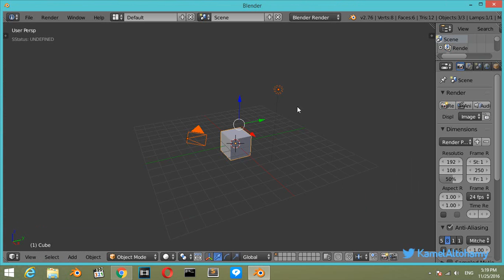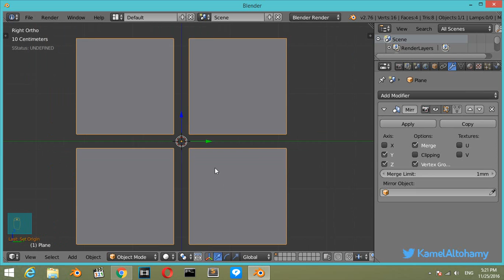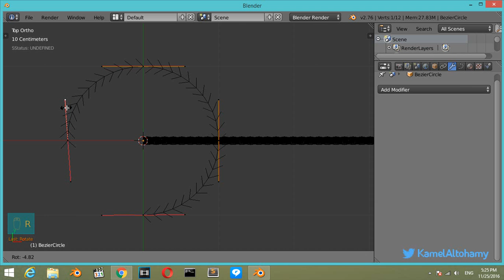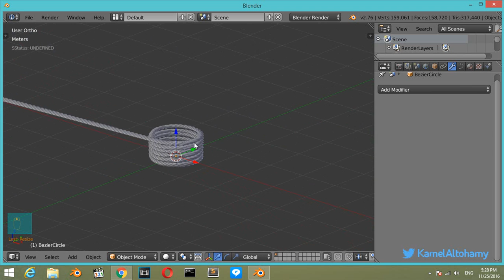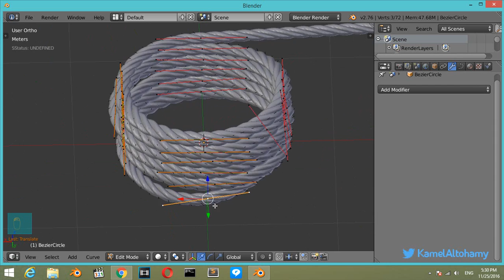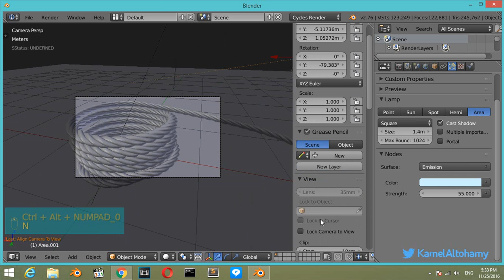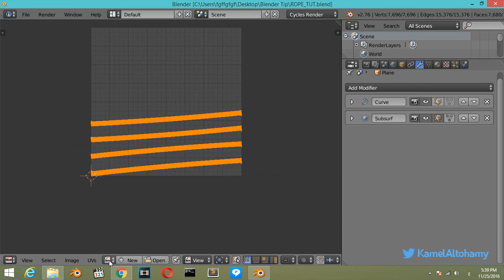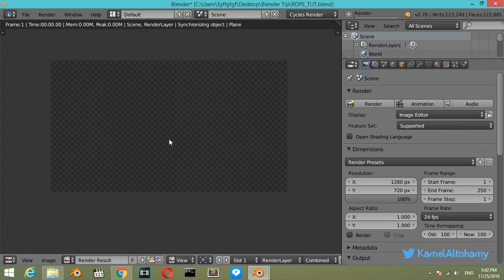Making Rope In Blender || Modeling Tutorial for beginners